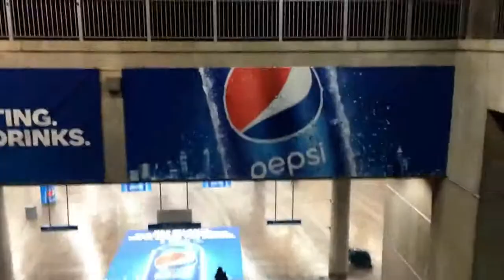I thought He was the One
1. Facebook - Hello World with Miyah Ryan
2. Twitter: @HelloWorldwithM
3. Instagram: helloworldwithmiyahr